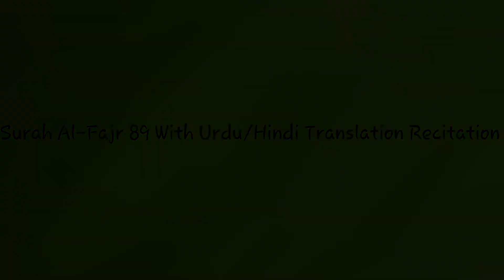सुरह फज्र | سورة الفجر | Surah Al Fajr | 89 | Urdu Translation | Hindi Translation | Quran Majeed